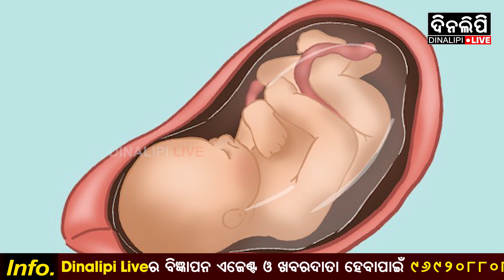ଅଭିମନ୍ୟୁଙ୍କ କାହାଣୀ ସତ କହିଲେ ବୈଜ୍ଞାନିକ || News Updates || DinalipiLive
is the official YouTube channel of Odia daily newspaper Dinalipi which was first published in 1981. Being a fair & unbiased newspaper, Dinalipi's new digital wing DinalipiLive will provide much-needed fact-based information to news consumers of Odisha.